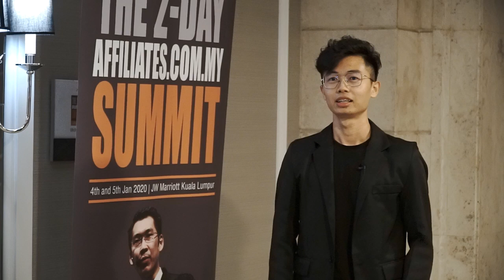Internet Marketing And Online Business Training Testimonial for Patric Chan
About Patric Chan:

Patric Chan is an internet marketing pioneer and a best-selling author - including being the co-author of Clicking Cash with Robert G. Allen. He has also spoken in 12 countries as an authority of internet marketing in United States, China, UK, Indonesia, Singapore, Malaysia, Australia and others.

Locally, he has been responsible for helping many Malaysians to become successful internet marketers; starting their own online business today and impacted the internet marketing education industry. Patric’s internet marketing seminar has been promoted by a bank and he has been invited to speak for the state government and university's organization on the topic of digital marketing and online entrepreneurship.